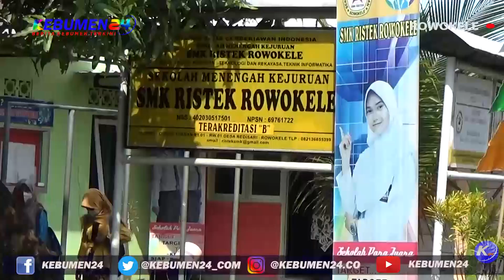Musik Lesung, Menandai Detik Detik Upcara Hari Kemerdekan di SMK Ristek Rowokele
Diitengah pandemi Covid-19, perayaan Hari Ulang tahun kemerdekaan Indonesia ke 75 tetap berjalan lancar diberbagai daerah. Bahkan, tak juga mengurangi semangat para warga untuk memeriahkanya. Seperti halnya SMK Ristek Rowokele Kabupaten Kebumen yang menggelar upacara HUT RI dengan menggunakan pakaian adat.

Dalam kegiatan yang berlangsung Senin 17 Agustus itu, Upacara dimulai pukul 10.00 WIB dengan diikuti 50 peserta yang terdiri dari pengurus OSIS, guru, dan karyawan. Para peserta upacara sebelum memasuki area sekolah juga dicek suhu tubuh menggunakan thermo gun. Selanjutnya petugas juga mengarahkan peserta upacara untuk mencuci tangan di wastafel komunal yang telah disediakan.

Tak hanya itu, istimewa lagi, momentum detik-detik Proklamasi ditandai dengan iringan pukulan lesung. Layaknya marching band, pemukulan lesung oleh 5 orang siswa dibuat ritmis mengiringi bunyi sirine selama kurang lebih 3 menit.